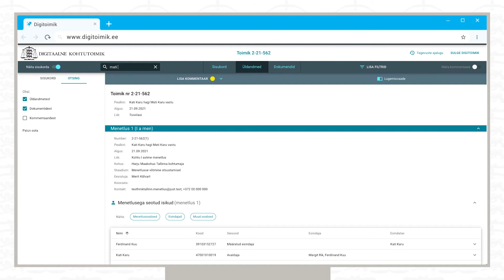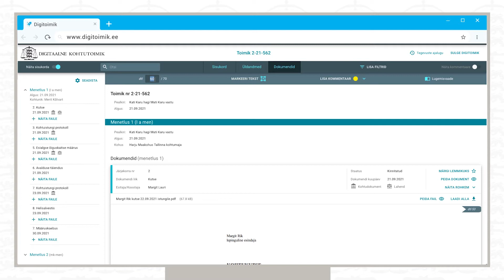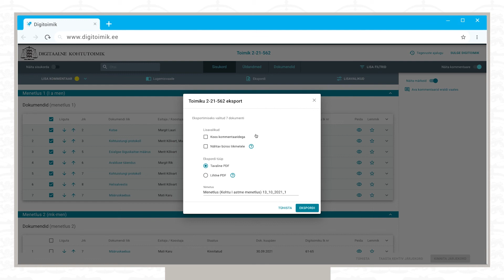Mis on Digitoimik?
Digitaalne kohtutoimik ehk digitoimik on e-lahendus kohtumenetlust puudutavate dokumentidega tutvumiseks.

See seob sadu lehekülgi kohtutoimiku faile ühte vaatesse ja kõik menetlusosalised saavad selle kaudu dokumente elektrooniliselt näha.
Lisaks dokumentidega tutvumisele saab digitoimikut kasutada ka tööriistana, et teha ristviitamisi, lisada märkmeid ja kommentaare, otsida märksõna järgi, filtreerida dokumente ja eksportida neid vajadusel enda arvutisse.

Tänu digitaalsele kohtutoimikule ei ole enam vaja menetlusdokumente välja printida.